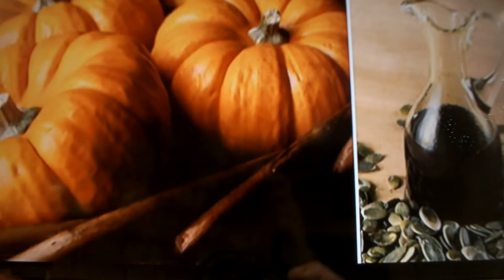Shopping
Art Music  love shopping recording  window shop at one of stores Freelancer Lukša Obradović main photo my original art applicationshupping trough Wish or eBay or at Internet